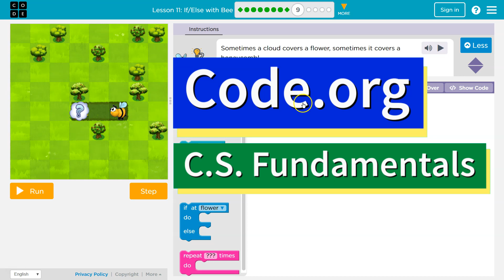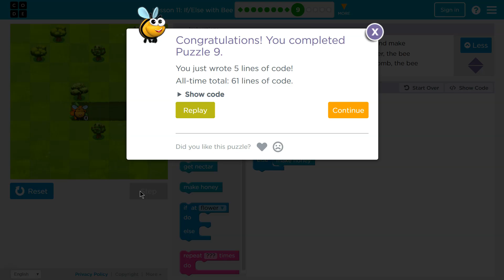Code.org Express Lesson 15.9 If/Else with Bee | Answers Explained | Course D Lesson 14.9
If / Else with Bee is part of Code.org's C.S. Fundamentals course. In the Express Course it is lesson 15 and in Course D it is lesson 14. This lesson is an excellent way to learn to code. Each part challenges students to accomplish a new task while learning computer science concepts. C.S. Fundamentals is often used in elementary and middle schools. In this video, I go through each bubble/puzzle/part, walking through step-by-step how to get the right answers for this puzzle.